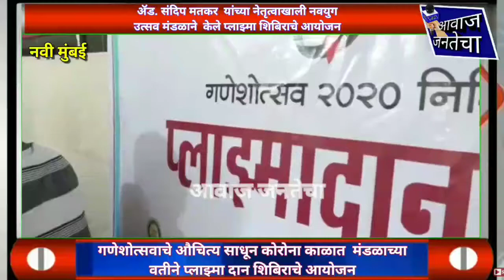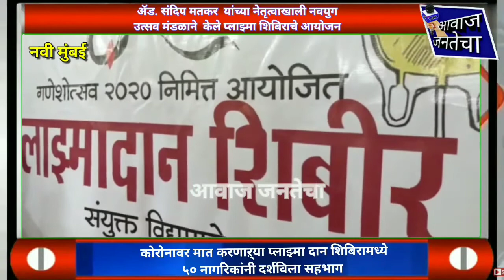नवी मुंबई - ॲड.संदिप मतकर यांच्या नेतृत्वाखाली नवयुग उत्सव मंडळाने केले प्लाझ्मा दान शिबिराचे आयोजन